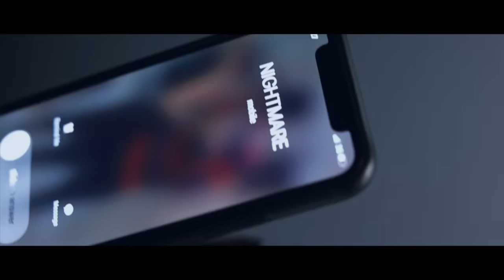Rates - Ghost Feat. Handasyd Williams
Rates - Ghost.
Recorded and Mixed By Espa.
Mastered by Espa.
Filmclip by BodyBag Media.